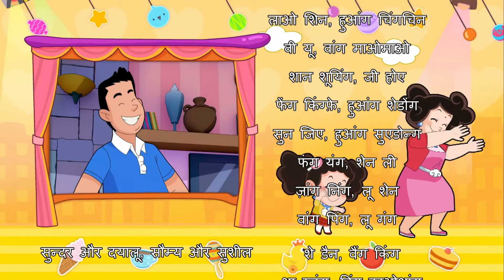【कार्टून】Happy Mom and Girl S1 EP57 棉花糖和云朵妈妈|Hindi Sub